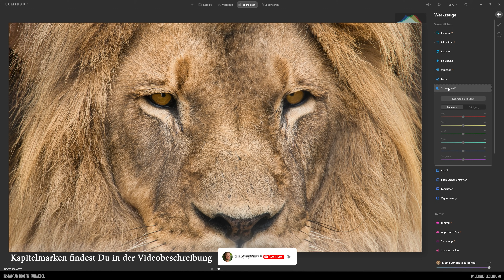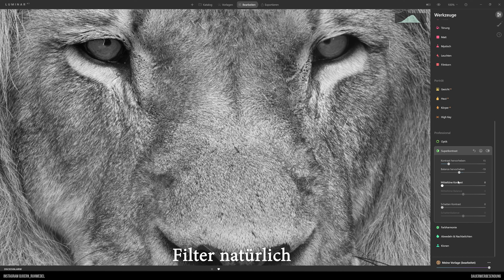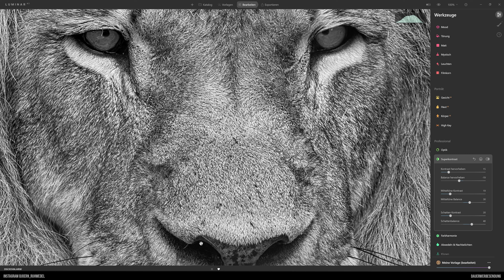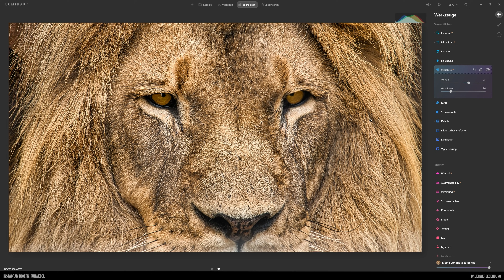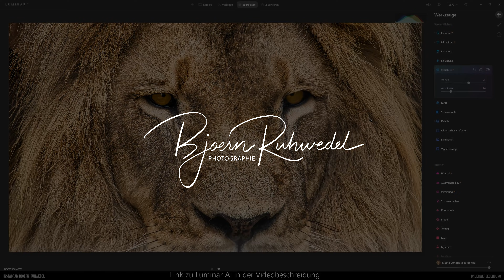Luminar AI - Mit 3 Filtern zu Rasiermesserscharfen Fotos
Heute möchte ich Dir in einem neuen Tutorial 3 Filter in Luminar AI vorstellen mit denen Du deine Foto Rasiermesserscharf schärfen kannst! Zu Einsatz kommen Regler die Struktur, Klarheit, Details und Kontrast ins Bild bringen. Zusätzlich zeige ich Dir einen Filter der Dir hilft, die Schärfe im Bild ganz leicht beurteilen zu können.
Anhand eines kleinen Theorieteils erkläre ich Dir leicht und verständlich was Schärfe überhaupt ist und wie man sie wahr nimmt.
Zwei der Filter die zum Einsatz kommen, befinden sich in der Rubrik der Wesentlichen Filter und kommen in fast jeder Bildbearbeitung bei mir zu Einsatz, ein weiterer Filter kommt aus dem Bereich der Pro Filter und hat in Luminar AI bei mir bis jetzt nur ganz wenig Aufmerksamkeit bekommen.

Ich hoffe es sind wieder nützliche Information und wünsche Dir viel Spaß beim zuschauen und beim selber ausprobieren

00:00 Begrüßung
00:20 Der Behilfsfilter
02:48 Der 1. Filter
06:07 Der 2. Filter
13:40 Der 3 Filter
19:07 Call to Action und Abmoderation

Objektive:
Objektiv: Sony SEL-200600G G Super-Telezoom Objektiv F5.6-6.3
Sony SEL-70300G G Tele-Zoom Objektiv
Sony SEL-1670Z Zeiss Standard-Zoom-Objektiv (APS-C)
Sony SEL-85F18 Porträt Objektiv
Sony SEL-50F18F Standard Objektiv